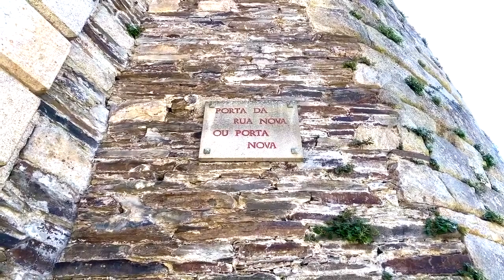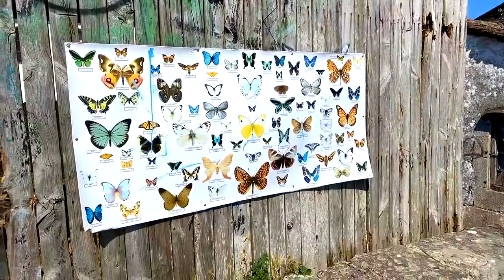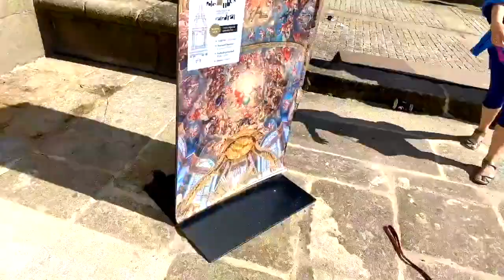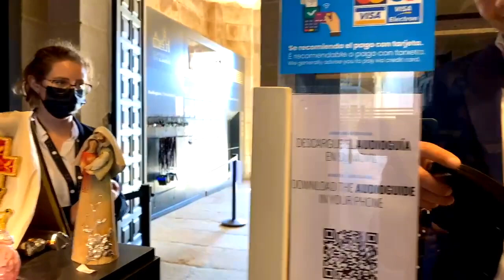Walk The Lugo Roman Walls Tour With Guide